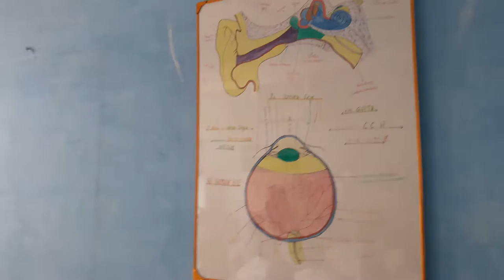National Medical college